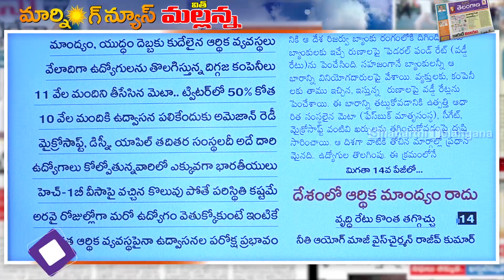పోశెట్టి కాళ్లు మోక్కడానికా ... తొక్కడానికా..I Shanarthi Telangana e-paper